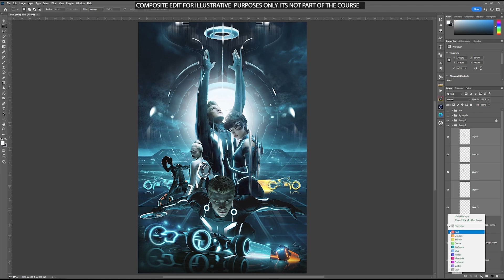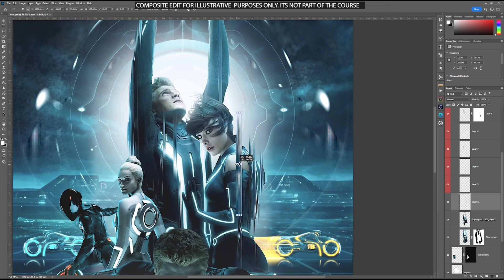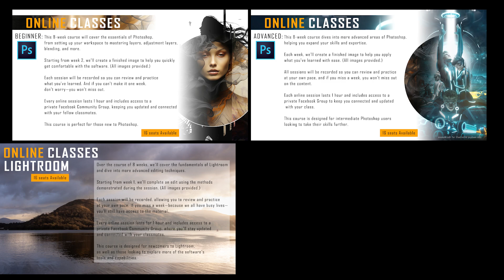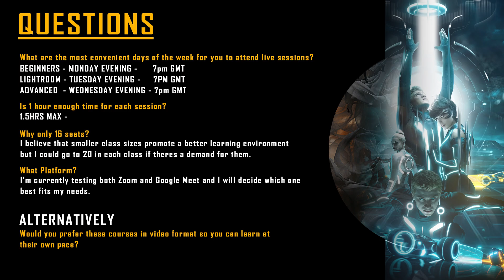Photoshop Courses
Looking to elevate your photography game? I'm excited to offer 3 online courses tailored for photographers/editors at different stages of their editing journey! Each course runs 1 hour per week over 8 weeks, and you'll gain access to the exclusive Learn Create Explore private community on Facebook to connect with like-minded creatives.

Beginners Photoshop: New to Photoshop? This course is perfect for you! Learn the essentials of photo editing, from basic tools to essential techniques, and start creating stunning images right away.

Intermediate/Advanced Photoshop: Ready to take your skills to the next level? This course dives deeper into advanced editing techniques, layers, masks, and creative effects that will transform your workflow and elevate your photography.

Lightroom for Photographers: Streamline your editing process with Lightroom! Learn how to manage and enhance your photos with powerful tools, presets, and workflows that will save you time and improve your final images.

Join me on this 8-week journey and unlock your full potential as a photographer/editor. Don't miss this opportunity to enhance your skills and connect with a passionate community! Ready to get started?